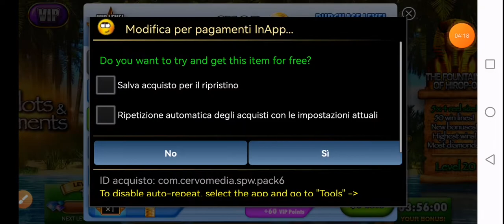Slots Pharaoh's Way - mod LP - Buy Free Coins & Much More